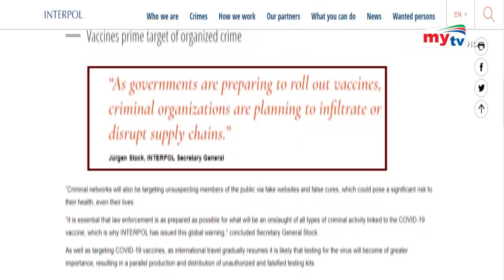নকল হতে পারে করোনা ভ্যাকসিন ! - ইন্টারপোল | Bangla News | Mytv News